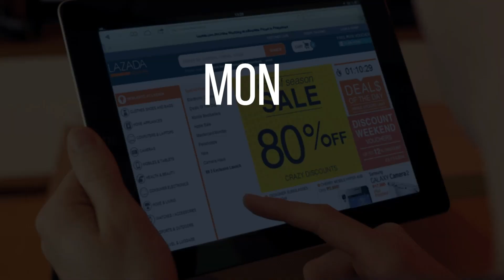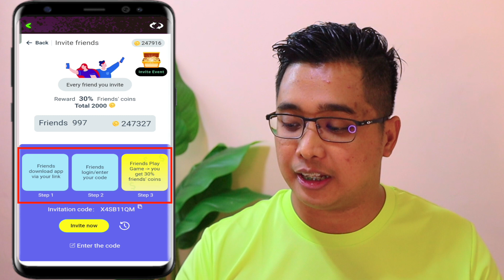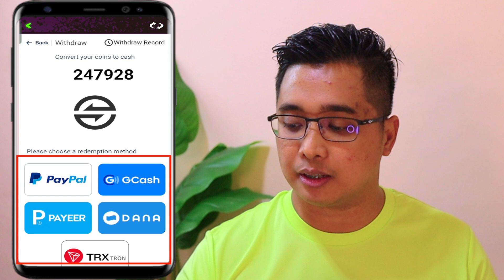EARN FREE GCASH P500 DAILY AGAD SA APP NA 'TO | 100% FAST PAYOUT WITH LIVE WITHDRAWAL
HAPPY EARNINGS ♡